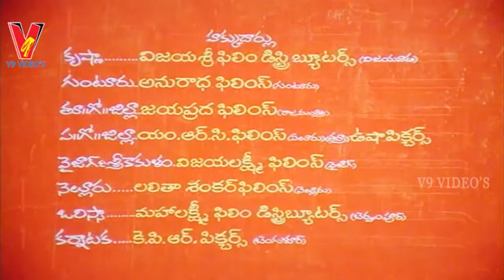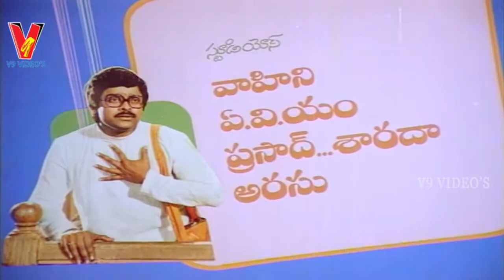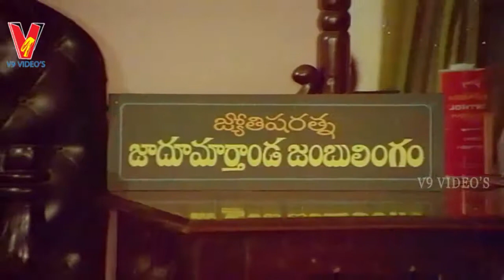MAHANAGARAMLO MAYAGADU | PART 1/14 | CHIRANJEEVI | VIJAYASHANTI | V9 VIDEOS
Mahanagaramlo Mayagadu Telugu Full Movie Part 1 On V9 Videos
   featuring Chiranjeevi, Vijayashanti, Rao Gopal Rao, Allu Ramalingaiah among others.